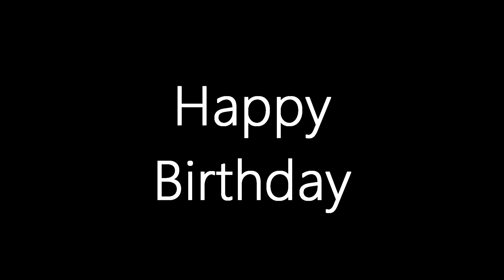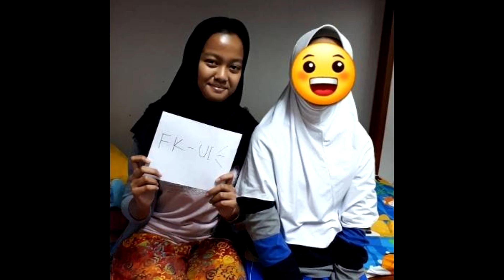Video Ultah MHT 09 (November 2017-Januari 2018)(Part 2)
Video ini adalah satu dari BANYAK video ultah di SMAN Unggulan M.H.Thamrin Jakarta.

Kali ini, kita merayakan ulang tahun MHT 09 dari bulan November 2017 sampai Januari 2018!!!

Yang dirayakan:
-Muhammad I'zaaz Inhar Ramahdani
-Fadhil Umar Al-Farouq
-Muhammad Tsaqif Faza Negara
-Taufan Fajarama Putrawansyah R.
-Aldi Hermawan
-Anandio Januar Putra Rustanto
-Fadli Januar
-Hamzah Awnez Falihi
-Muhammad Ridwan Satria
-Naufal Zaki Labib Zuhair
-Allysa Rizka Widyanti
-Latansa Tsabbita Mahmudi
-Devina Ayu Ramadhanti
-Raden Firasya Nur Raudhah
-Yus Lina Adelia Putri
-Naila Puti Rahmandya Mariyano
-Nissha Kinaya Maureen Sibayak
-Khairani Khairunnisa
-Salha Zasqia Rasheesa
-Tarisa Ilma Humaira